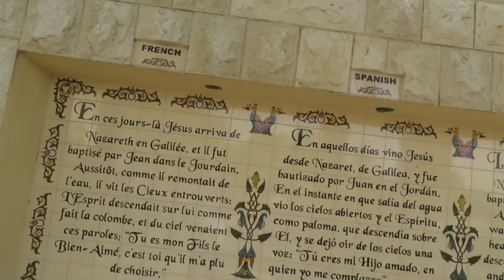Donde Juan El Bautista bautizó a Jesús en Yardenit, Río Jordán,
Se cuenta que Jesús llega a orillas del río Jordán procedente de Galilea, donde pide a su primo Juan que le bautice. Juan protesta y dice que es él quien debiera ser bautizado por Jesús. Jesús le responde:

«Hay que dar cumplimiento a toda justicia ordenada por Dios»